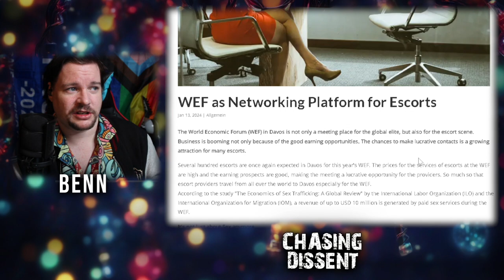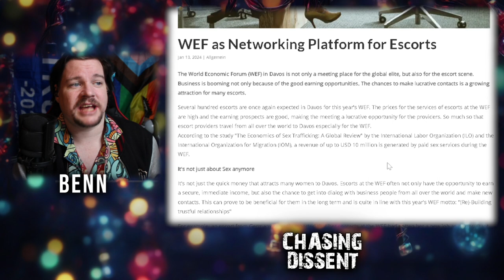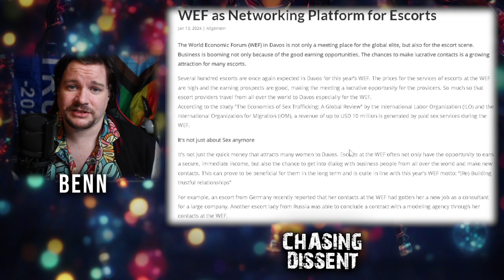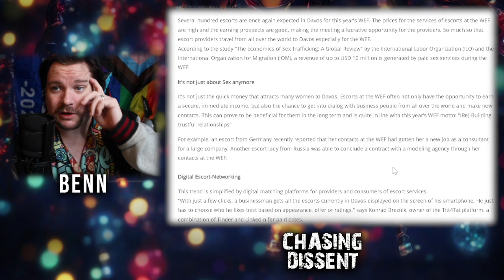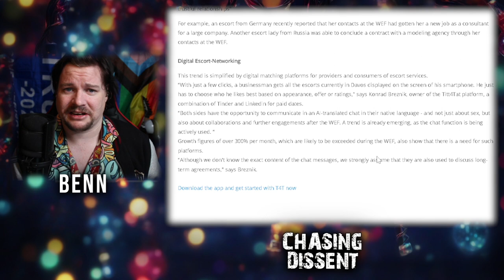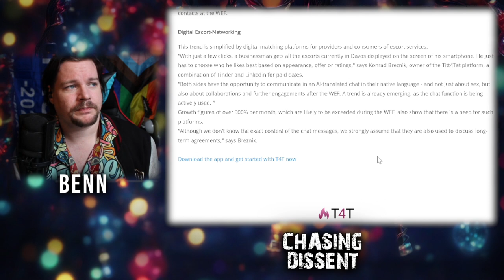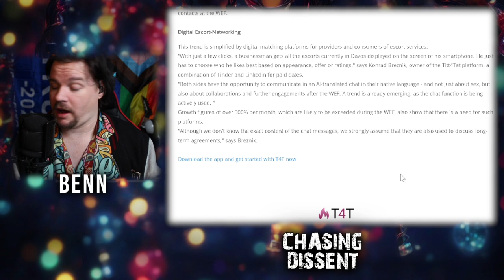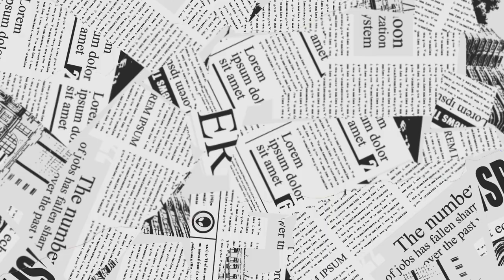DIRTY Economics, The SLEAZY UNDERBELLY Of Davos EXPOSED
Benn takes a look at the Extra Curricular activities available during the Davos Summit at the World Economic Forum and how the cost of living crisis may well have made its way to the global elites.